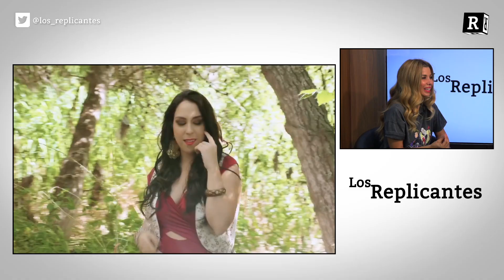Natalia Rodríguez: "Sentía que me repetía, así que he querido salir de mi rutina"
Natalia Rodríguez presenta su nuevo single, 'De nada', un tema con un potente mensaje sobre el empoderamiento femenino. La cantante, además, sale de su zona de confort y añade un toque flamenco de la mano de Lya. "Sentía que me repetía, así que he querido salir de mi rutina", reconoce. La artista nos cuenta hasta dónde se involucra en el videoclip y el simbolismo que esconde cada escena.
Sobre Eurovisión también habla la gaditana revelando que, aunque no se atrevería a representar a España en el festival, sí que le encantaría componer una canción para el certamen.